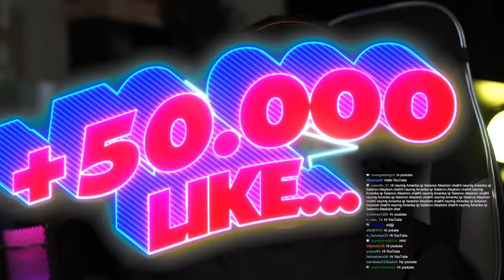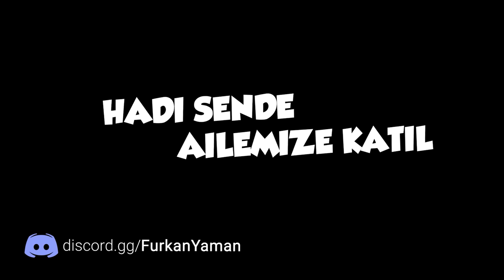GTA 5 GERÇEK HAYAT !!! - DOKTOR GERİ DÖNDÜ ! #60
Selam ben Furkan, bugün GTA 5 Gerçek Hayat serimizin 2. Sezonunun yirmi toplamda 60. bölüm ile sizlerle birlikteyiz. Bu bölüm Doktor yanımıza geri dönüyor. İyi seyirlerr!!

GTA 5 Gerçek Hayat Yeni Bölüm
GTA 5 Gerçek Hayat 2. Sezon
GTA 5 Gerçek Hayat 60. Bölüm
GTA 5 Gerçek Hayat Doktor